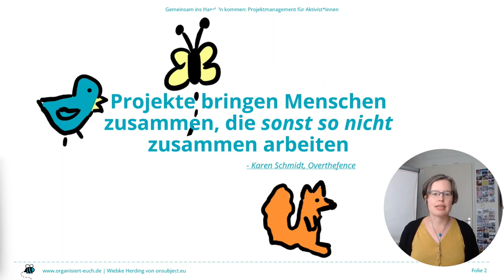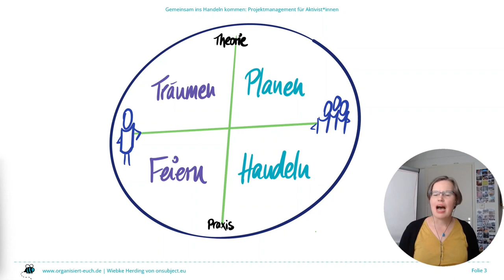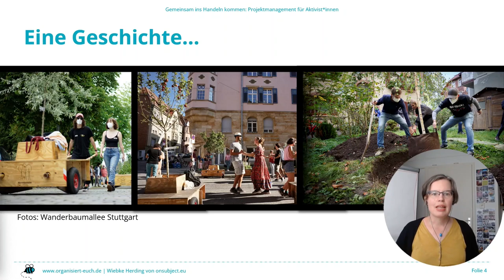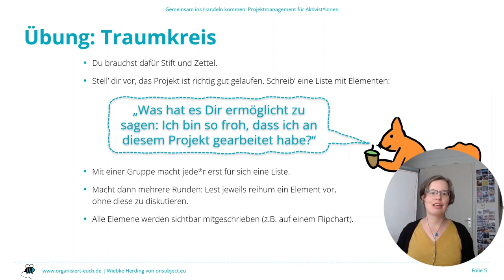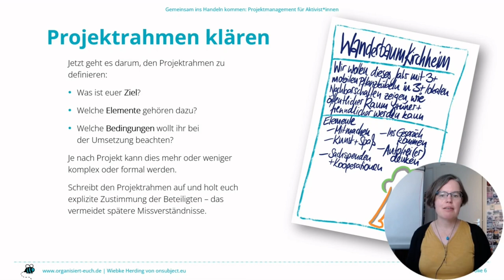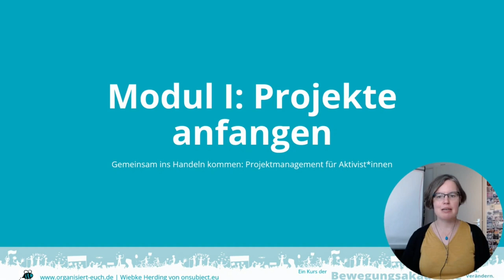Organisiert Euch – Workshop Projektmanagement "Ins Handeln kommen" – Modul 1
Modul 1: Projekte anfangen

Am Anfang jeden Projektes steht eine Idee, etwas in der Welt zu verändern – und das mit anderen zusammen zu tun. Was Projekte besonders macht, ist, dass sie Menschen zusammenbringen, die sonst so nicht zusammenarbeiten – das unterscheidet sie von der Routine.

Projekte lassen sich in vier Phasen aufteilen:

1. Träumen
2. Planen
3. Handeln
4. Feiern

Am Projektanfang steht oft ein Traum, eine unfertige Idee. Manchmal kommt diese von einer Person, und manchmal kommt sie im Gespräch auf. Die verschiedenen Menschen, die beim Projekt mitmachen wollen, haben oft eigene Gründe, warum sie Lust auf das Projekt haben – und andere Vorstellungen, wie das schließlich aussehen kann.

Daher lohnt es sich, am Anfang gemeinsam zu träumen und dabei diese Vorstellungen explizit zu machen. Die Übung „Traumkreis“ ist dazu eine schöne Methode.

 Auf der Grundlage lässt sich dann ein gemeinsamer Projektrahmen entwickeln:

1. Was ist euer Ziel?
2. Welche Elemente gehören dazu?
3. Welche Bedingungen wollt ihr bei der Umsetzung beachten?

Projektrahmen können mehr oder weniger komplex und formal sein. Wichtig ist aber, dass sie schriftlich festgehalten werden.

Der Projektcanvas ist ein mögliches Format für einen Projektrahmen. Er enthält nützliche Fragen und Aspekten, die Projekte beschreiben können. Den Aspekt „Kund*innen“ könnt ihr dabei einfach durch Zielgruppen oder Beteiligte ersetzen.